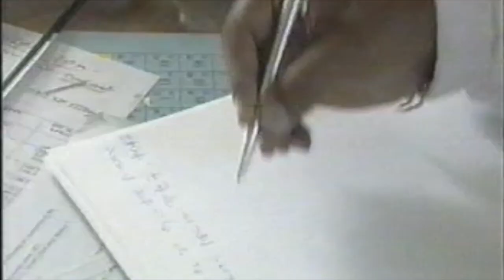የስፖርት ጋዜጠኛው ደምሴ ዳምጤ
This interview was broadcast on the fateful day of Sep.11, 2011. That was New Year’s day in Ethiopia, Meskerem 1,1994. Demissie Damte was a famous sports journalist who made his name working for Radio Ethiopia, the sole national broadcaster.